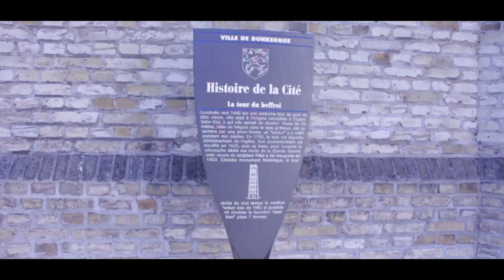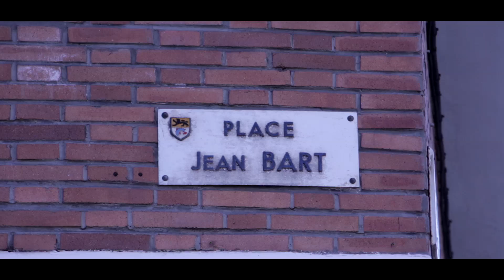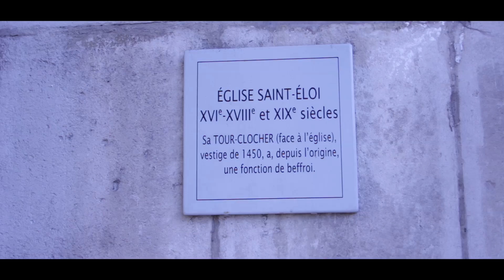SAUSCO - DK City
Azerty est disponible sur toutes les plateformes suivantes 👇🏾